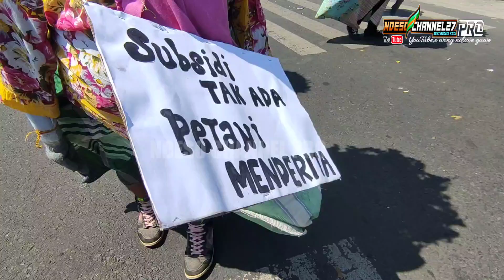Unik❗ Karnaval Desa Pendem Kota Batu 2023